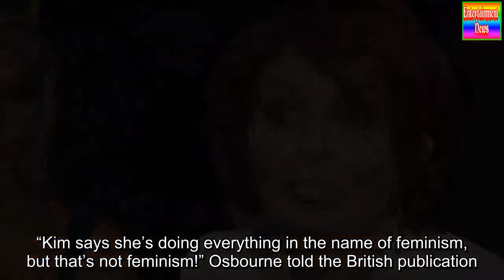Kim Kardashian Says Sharon Osbourne Misquoted Her In Ho Attack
Kim Kardashian is fighting back against Sharon Osbourne after the talk show host implied she was no feminist—and looks like a “ho”! The Keeping Up with the Kardashians star spoke out to E! News while celebrating New York Fashion Week at the Harper’s BAZAAR event celebrating “ICONS By Carine Roitfeld” at The Plaza Hotel.The Talk star Osbourne didn’t hold back last week in The Telegraph when slamming Kardashian, 36, for the naked photos Kanye West’s wife posts on social media.“Kim says she’s doing everything in the name of feminism, but that’s not feminism!” Osbourne told the British publication.She continued, “Those girls live off their bodies, half of L.A.has been through them and everything they do from the sex tape to the plastic see-through dresses and the gym wear is about sex, not female progress.And listen: God bless them.”The TV host said that while Kardashian has every right to show her body however she pleases, she should not be praised as a feminist for doing so.Osbourne said, “If Kim wants to show off her body, fine.But that’s not feminism, that’s being a ho.And there’s nothing wrong with being a ho, but always remember what you are.”As RadarOnline.com has reported, the image Osbourne was referencing showed a nude Kardashian posing on a tree with her nipples covered by black stars.Now Kardashian has told E! about Osbourne, “First of all, I think she said I said a quote about, ‘I post nude photos in the name of feminism.’Never said that.So I think when people misquote you and then comment, it just sounds ridiculous.”I post nude photos because I like how I look and I feel proud when I’ve lost all this baby weight and I post it because I feel like posting it and I feel powerful,” said the mom of North and Saint West.Kardashian added in her interview, “But I’ve never been like the ‘free the nipple’ kind of girl so…if I post a photo, I post it because I like how I look.So she kind of misquoted me on that and I thought it just looked really, like stupid.”Kardashian has long been famous for her nude selfies, and now she’s making it clear to the world that she’s not going to change! But it’s not the first time Osbourne has taken aim at Kim.Two years ago, she blasted Kardashian as a mom for dressing her daughter North in real fur.PHOTOS: Kim Kardashian Back To Showing Off Her Skin & Curves At HomeContrary to what Osbourne believes, Kardashian has told Harper’s Bazaar, “I feel in my soul I’m a feminist.I just don’t need labels to make me feel or know what I am inside.”We pay for juicy info! Do you have a story for RadarOnline.com?